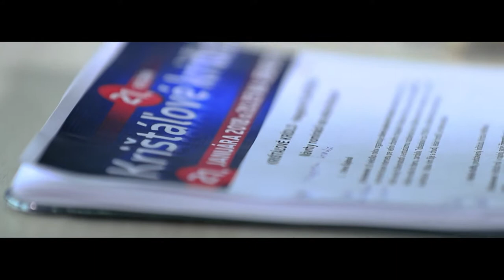Krištáľové krídlo - kategória Filantropia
Členovia poroty v kategórii Filantropia: Mirjana Hron Sikimič, Katarína Srkala,  Peter Húska, Marta Gajdošíková, Celeste Buckingham, Igor Čekirda
Nominovaní na ocenenie za rok 2017: Marek Machata, Žaneta Petrášová, Monika Kozelová